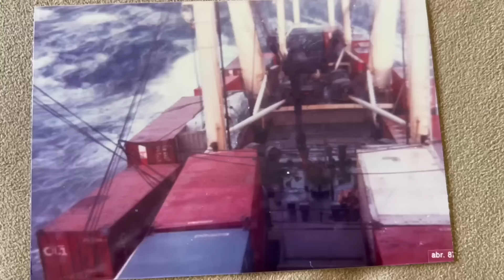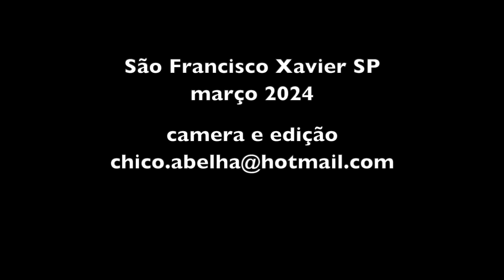O TRIÂNGULO DAS BERMUDAS - AS AVENTURAS DE MARI - PARTE 3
"O Triângulo das Bermudas é formado por 1,1 milhão e meio de quilômetros quadrados em alto mar dentro de um triângulo equilátero (daí seu nome) formado pelos extremos das ilhas das Bermudas, Porto Rico e Miami, na Flórida, Estados Unidos.
Este triângulo imaginário guarda um segredo: centenas de navios desapareceram desde que há registro deste lugar, quase uma centena de aviões – que se conheçam – e milhares de pessoas. Estão todos no fundo do mar? Estão em outra dimensão? Estão afundados com a cidade perdida da Atlântida? Provavelmente não, mas os humanos sempre gostaram de incluir um pouco de lenda aos fenômenos que não conseguiram provar."
Link do site de onde tirei o texto...